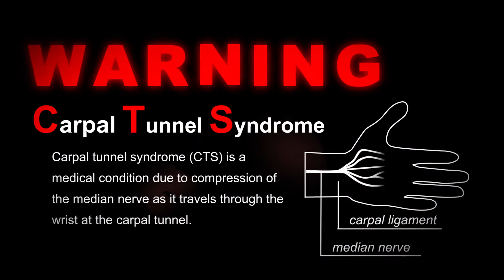m7 air tool 2018 AD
m7 wish all the user feel comfort & adaptive